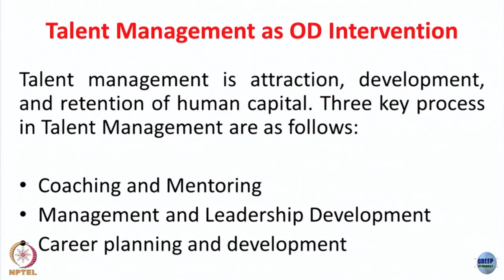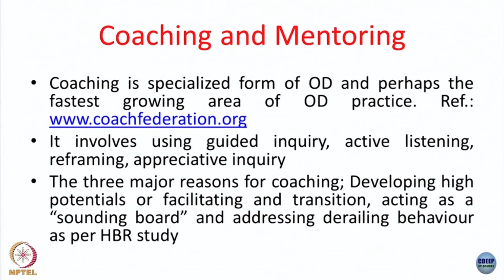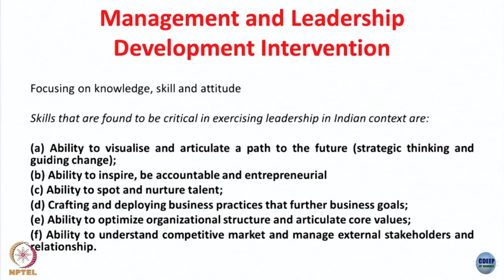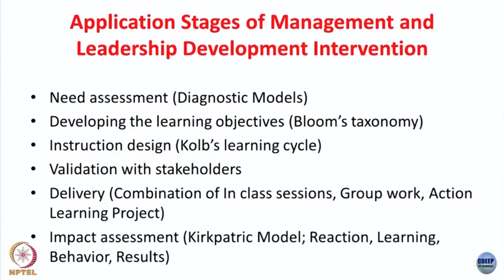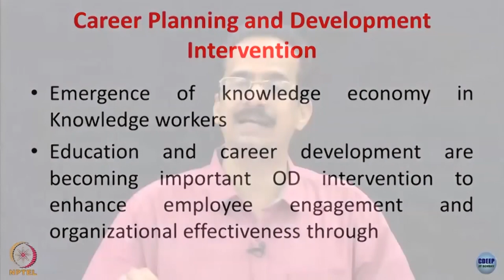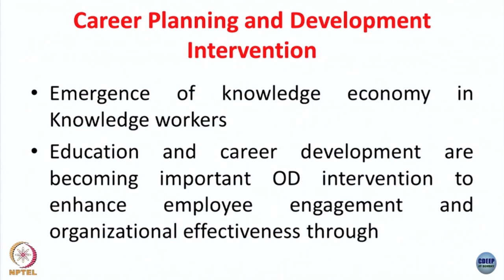Lecture 27 : Talent Management as OD Intervention